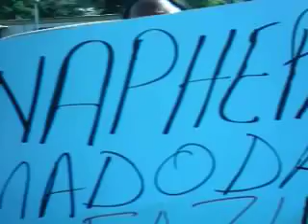IFP - Protest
The protest was piecefull and was represented by all ages of the comminities effected by crime.